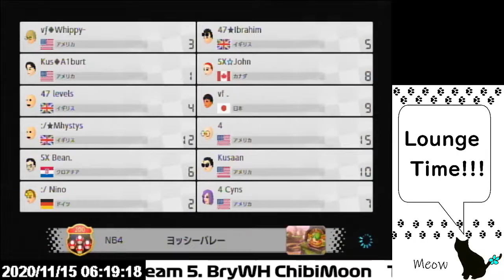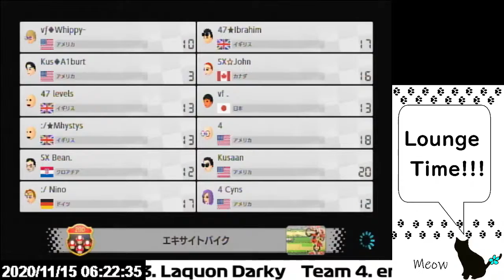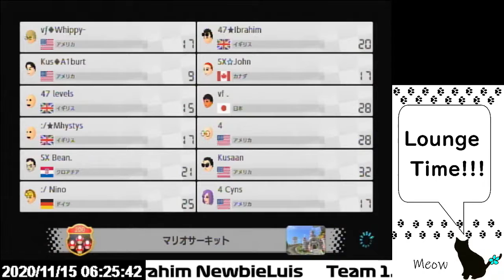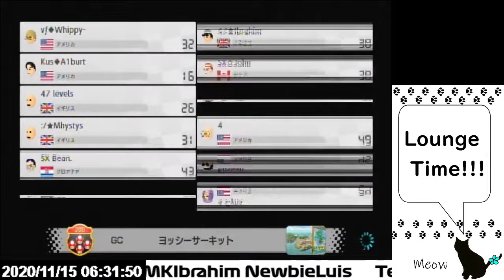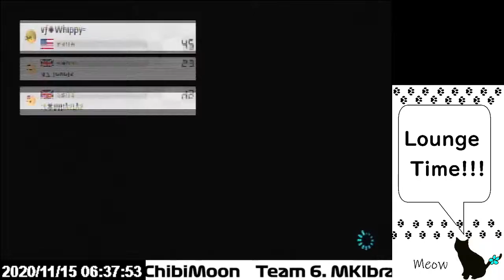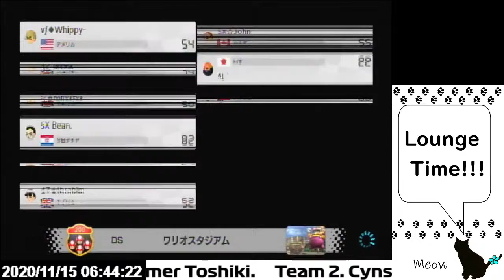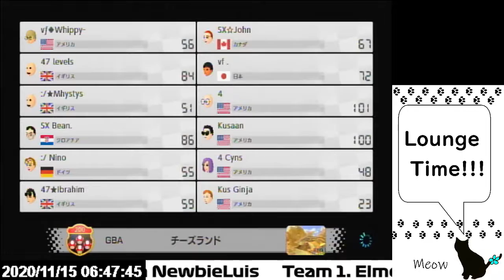Lounge277 tier-all 2v With Whippy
Team 1: Euan MKIbrahim
Team 2: ChibiMoon JPGivin'er
Team 3: AndrewYang A1burt
Team 4: Cyns zeta
Team 5: Whippy Toshiki.